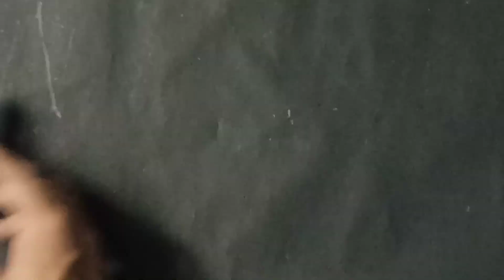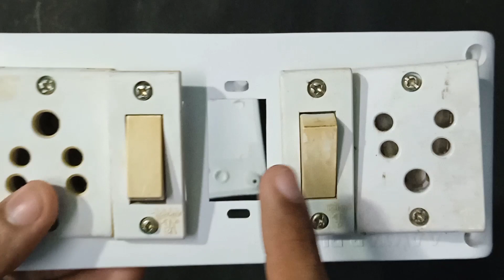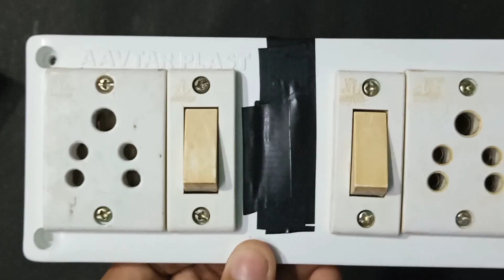Extension Board बनाना सीखें जीरो से || 2 Swich 2five pin socket connection practical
extension board
extension board making
extension board kaise banaen
extension board direct connection without switch
extension board fuse repair
extension board wiring malayalam
extension board wiring 2socket 2switch
extension board connection
Ak technical utsav
Ak technical
Samar experiment new video
samer experiment
Ak imran experiment new video
Ak imran experiment